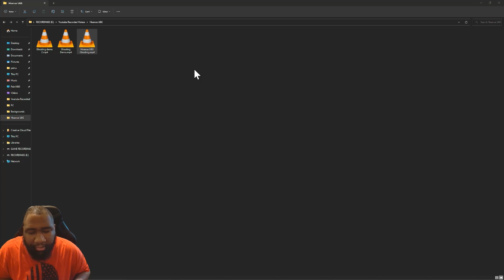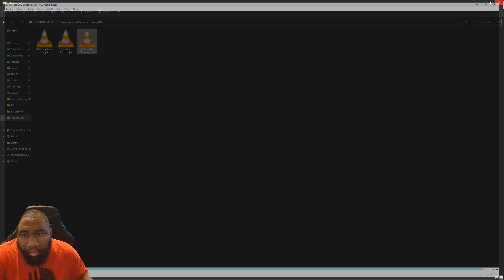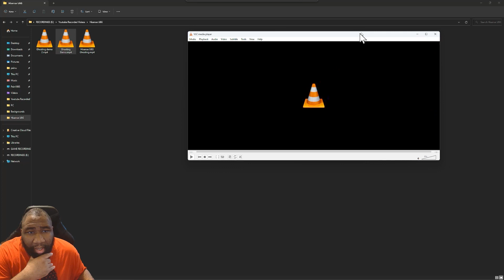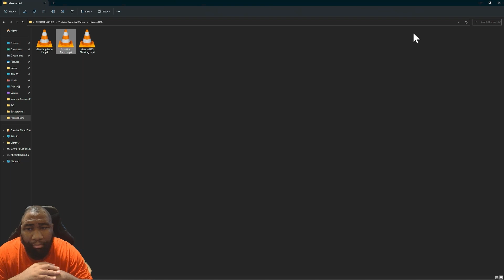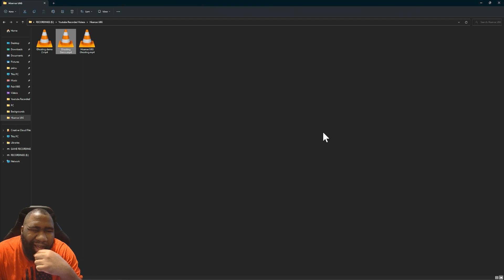Hisense U8G Gaming | My Biggest Issue With This TV | Ghosting Examples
In this video I showcase Hisense U8G Gaming | My Biggest Issue With This TV | Ghosting Examples